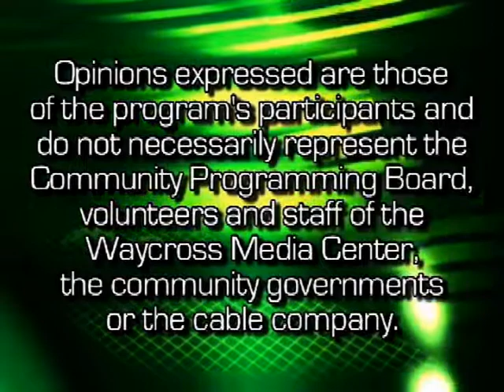Finneytown High School Band Festival - May, 2007